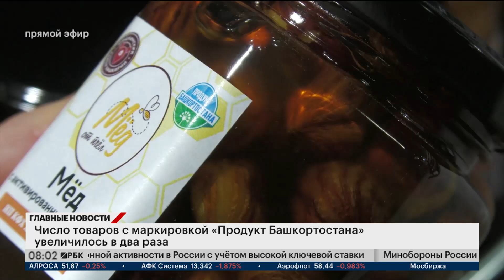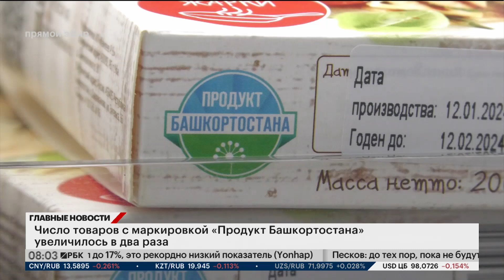Новости 11.11.2024 08:00